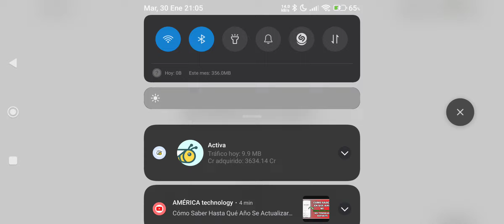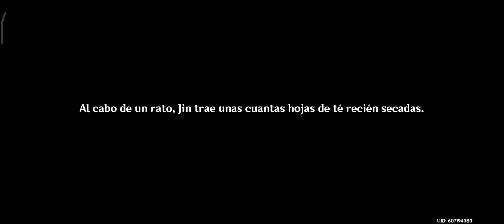Genshin Impact | Android | Parte: 376 | Walkthrough | Gráficas Maximas | 1080p 60fps | Jap - Sub Esp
Y aca les traemos mas de genshin y ahora con la nueva region jeje, y por cierto aun falta por que me falta explorar la otra parte de la region nueva y tambien falta el evento q mañana empieza xD, en un rato subire otra parte.

Especificaciones de Movil:

OS: HyperOS 1, Android 14
Procesador: Snapdragon 8+ Gen 1, 3.2 Ghz, 4nm
RAM: 12 GB LPDDR5
GPU: Adreno 730
Almacenamiento Interno: 512 GB
Resolución: 3200x1440 120Hz